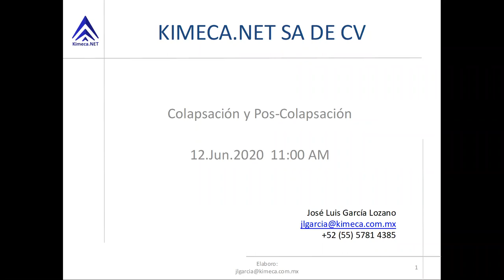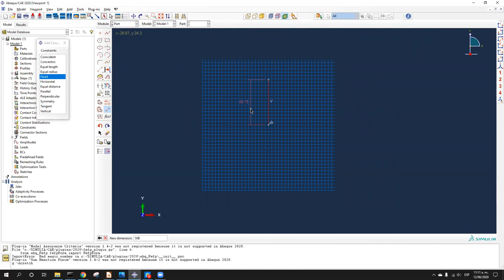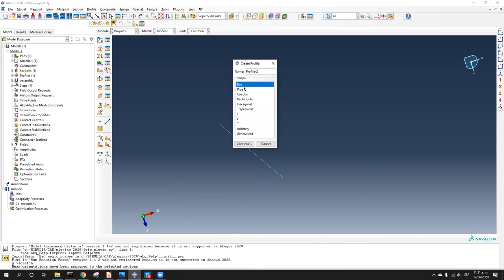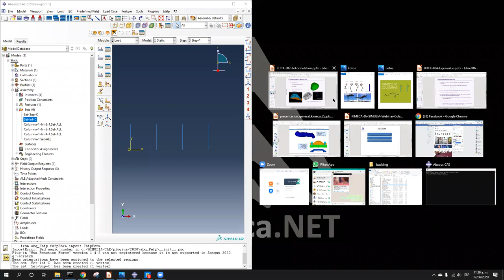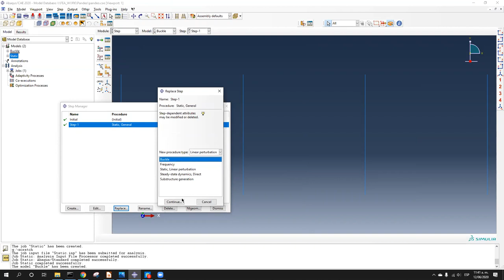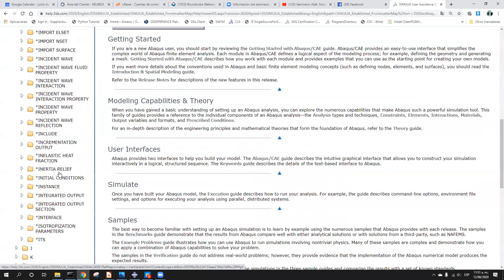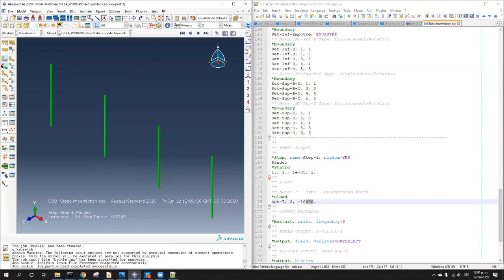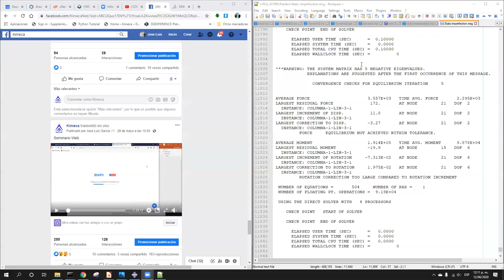Colpasación y Pos-colapsación con Abaqus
Procedimientos disponibles y  técnicas aplicadas.